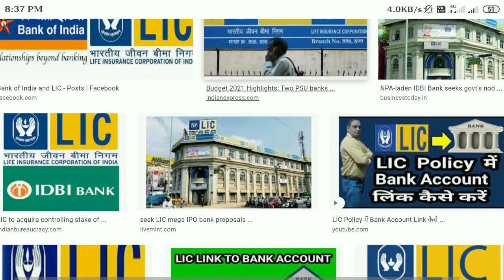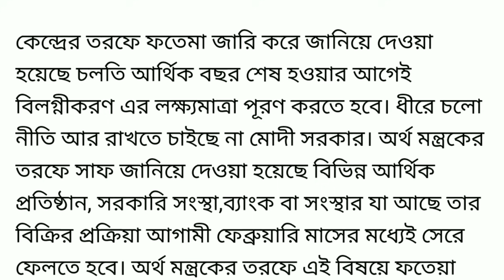বিক্রি হয়ে যাচ্ছে Lic ও ব‍্যাংক ।। এইমাত্র ভয়ংকর ঘোষনা প্রধানমন্ত্রী মোদীর ।। PM Modi big speech